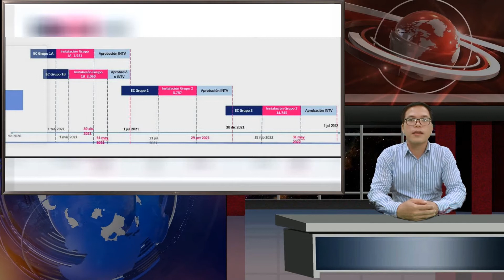“Ya tenemos 14.700 instituciones educativas que se han transformado en centros digitales”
Entre las afirmaciones que el presidente Iván Duque realizó en su discurso acerca de los avances de su gobierno en el tema educativo y de conectividad, dijo que “ya tenemos 14.700 instituciones educativas que se han transformado en centros digitales”.Los Centros Digitales son centros de [...]